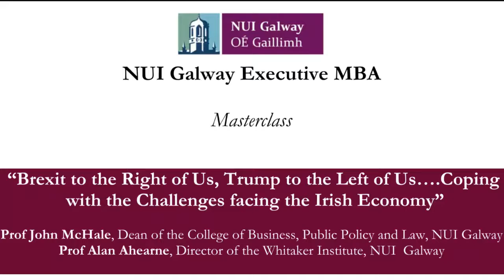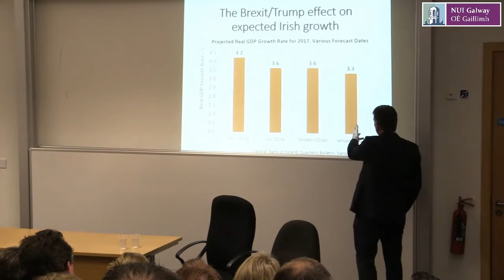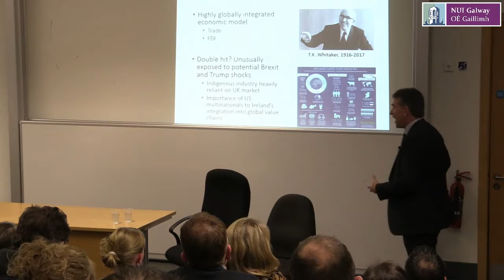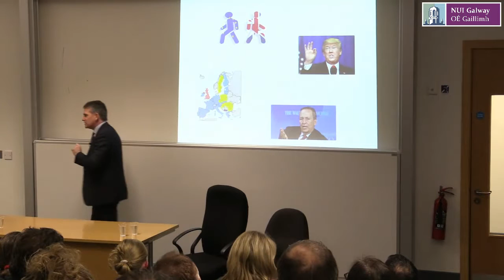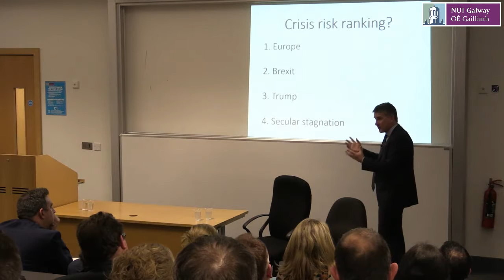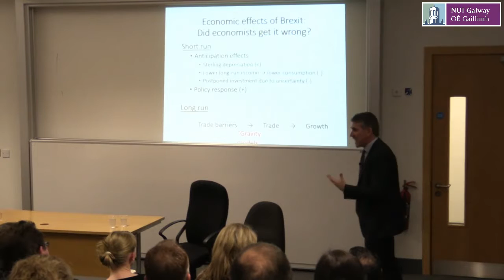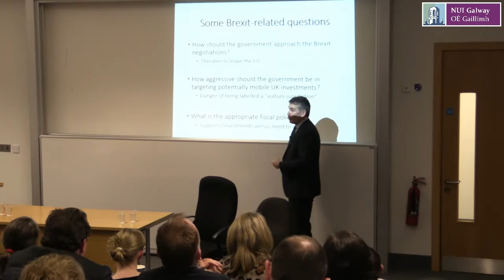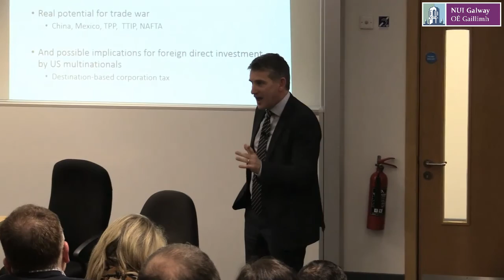MBA Masterclass 2017 - Prof John McHale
“Brexit to the Right of Us, Trump to the Left of Us. Coping

with the Challenges facing the Irish Economy”
Prof John McHale, Dean of the College of Business, Public Policy and Law, NUI Galway